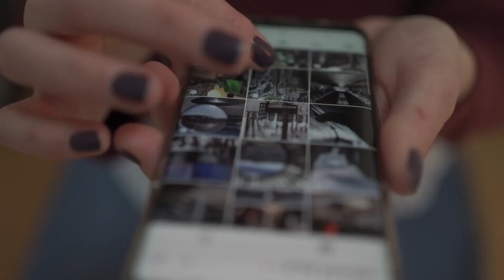En Francia estarían quemando las calles